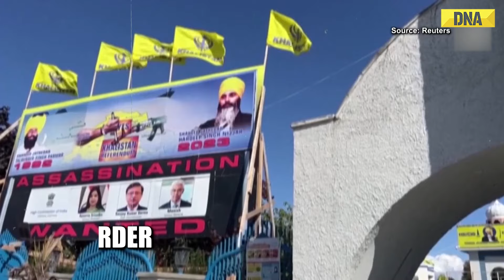India Canada Tension: Justin Trudeau Talks India-Canada Diplomatic Strain With UK PM Keir Starmer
Because to Trudeau's ludicrous remarks, relations between Canada and India have never been worse. India is still the target of "absurd, motivated" accusations from Canada regarding suspected involvement in violent crimes. The Indian HC and other diplomats are "persons of interest" in a subject pertaining to "an investigation," according to the Canadian government. The Modi government attributed the accusation to the Trudeau government's vote-bank politics and political ambitions. In order to get cooperation against India, PM Justin Trudeau spoke with UK PM Starmer about recent events. India may have been involved in the murder of Khalistani terrorist Hardeep Nijjar on Canadian soil, according to Justin Trudeau. But since September 2023, Canada has been unable to offer any proof to back up its "baseless, motivated" allegations.